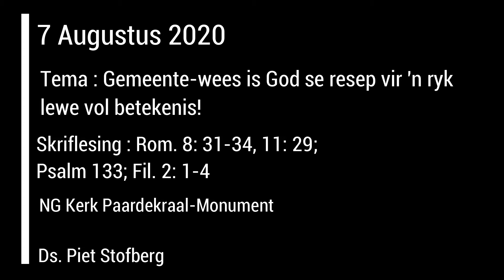Diens 16 Augustus 2020 - Ds Piet Stofberg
16 Augustus 2020
Tema: Gemeente-wees is God se resep vir 'n ryk lewe vol betekenis!
Skriflesing:  Rom. 8: 31-34, 11: 29; Psalm 133; Fil. 2: 1-4.
NG Paardekraal Monument
Ds Piet Stofberg